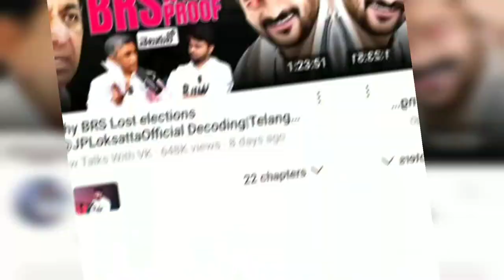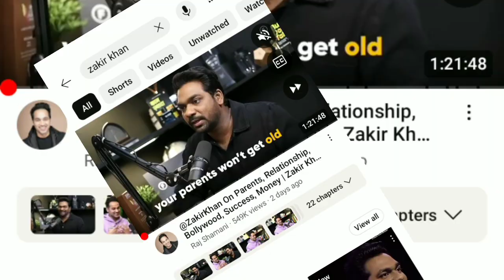🔥How To Make Viral Podcast Shorts For YouTube ✔️Podcast Shorts se Views Badhaye 🔥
Title - How To Make Podcast Shorts For YouTube With

Podcast Shorts kaise bnaye | How to make podcast Shorts | Podcast Shorts se Views Badhaye 🔥

How to make Podcast Shorts like a pro
dusro ki video youtube par kaise dale
podcast video ko shorts kaise banaye
podcast video ko short mein kaise convert karen

scroll with pawan
podcast shorts
short video
how to create shorts